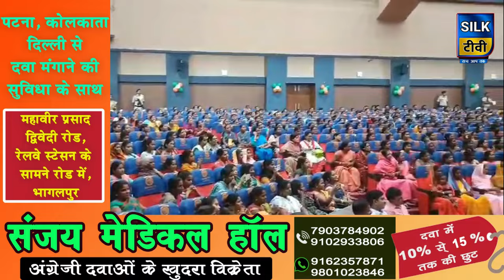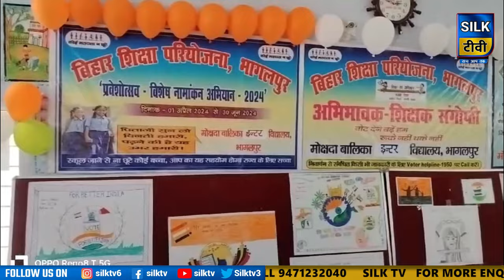SILK TV- जिले की खबरें एक साथ || 09 APRIL 2024